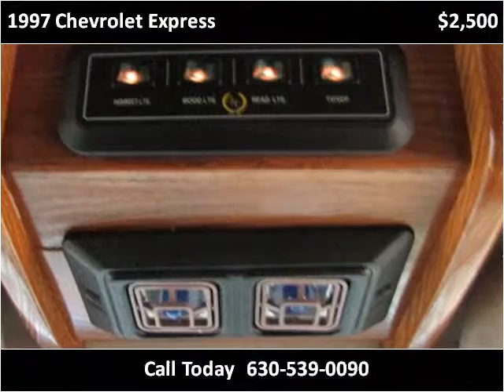1997 Chevrolet Express Used Cars Roselle,Addison,Milwaukee,J